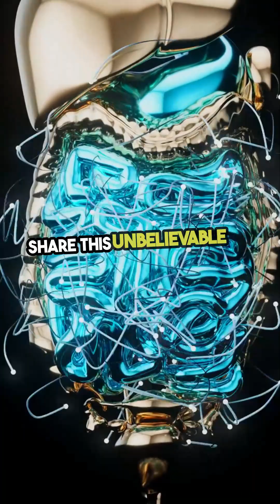Drunk Without Drinking? | The Real Case of Auto-Brewery Syndrome Explained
A man from North Carolina was arrested for drunk driving—but hadn’t had a drop of alcohol.
Doctors discovered he had Auto-Brewery Syndrome, a condition where gut microbes ferment carbs into alcohol.
This Short tells the real story behind a rare medical mystery that proves your gut can betray you—without warning.

💬 Share this verified medical case.